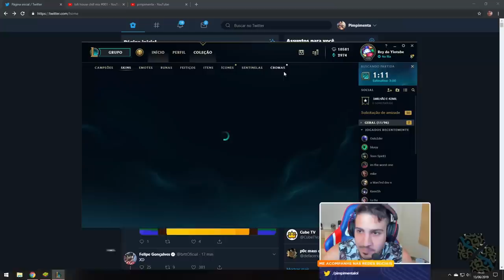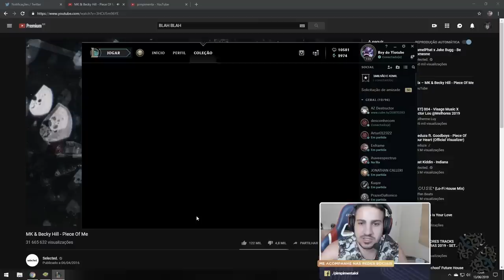MINHA REAÇÃO JOGANDO COM A NOVA SKIN DO SHACO!